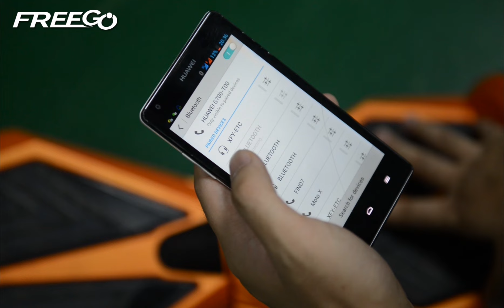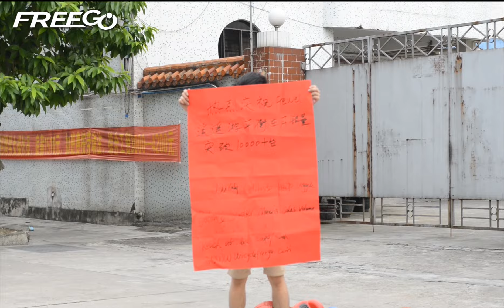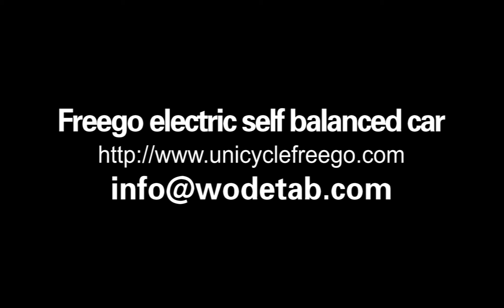Freego 2 Wheels Electric Self Balanced Drift Board Scooter Quality Test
This is a quality test video,it contains 4.5inch kids scoter、6.5inch two wheels drift board scooter、8inch bluetooth electric scooter and 10inch big wheel balancing vehicle scooter.